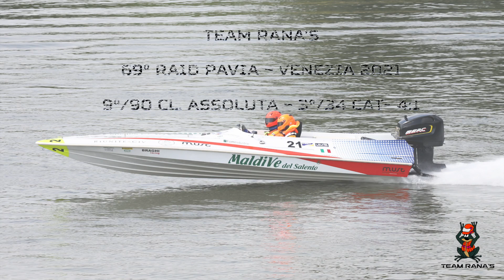69° Raid Pavia-Venezia 2021 - Team Rana's Maldive del Salento